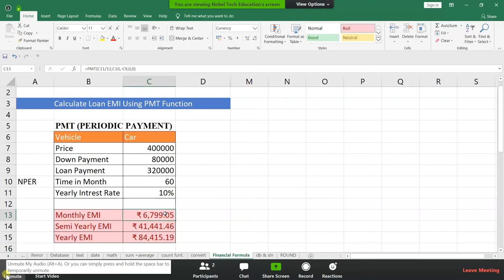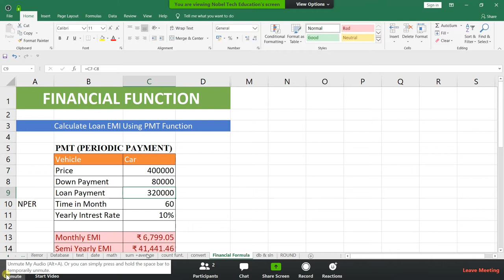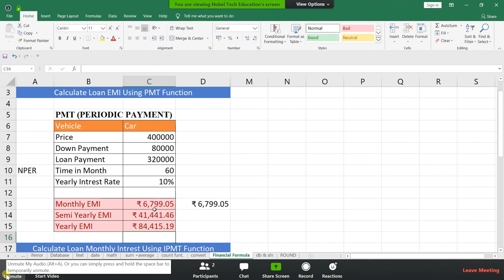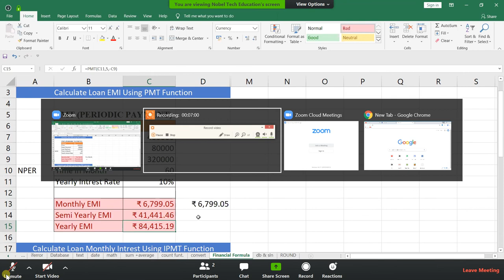MS Excel 2016 || PMT Formula || PMT Function || By kaavya Ma'am|| Hindi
pmt function in excel , pmt function excel , pmt formula in hindi, pmt function in excel in hindi